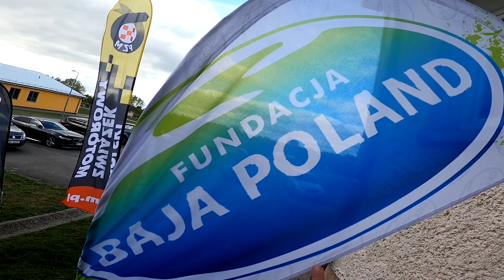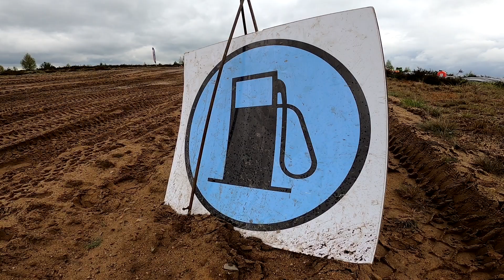Baja Drawsko 2024 | Horodeński / Słaciński | Toyota Land Cruiser - KLIP | MotoRecords.pl